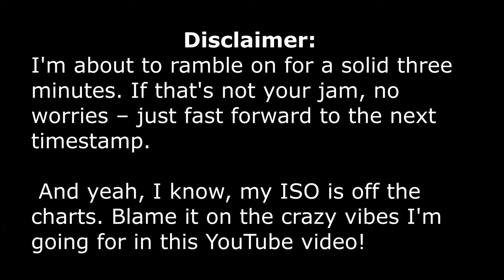Avoid Mistakes: My First Fake Cake Tutorial 🎂💸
Embark on my first fake cake adventure with me as I guide you through the process of crafting elegance on a budget! 🎂 In this DIY tutorial, I share the genuine ups and downs of my first-time faux cake creation, along with step-by-step insights and delightful discoveries.

👩‍🍳 What this video offers:

A relatable exploration of my first-ever faux cake crafting experience.
Detailed steps from materials to finishing touches.
🧁 Dive into the world of DIY elegance with tips on making your celebrations extra special without breaking the bank. Check out the tools in the description and let's create some magic together! Join me in the exciting world of first-time faux cake crafting! 🚀

Links:
🔗 Lightweight Spackling:
🔗 Scrapers:
🔗Foam base:
Timecodes:
00:34 intro
3:54 Process
22:09 Final look
Music in this video thanks to
🎵 Track Info:

Title: Cozy Town by Qlowdy

 / cozy-town
YouTube Music:

 • Cozy Town